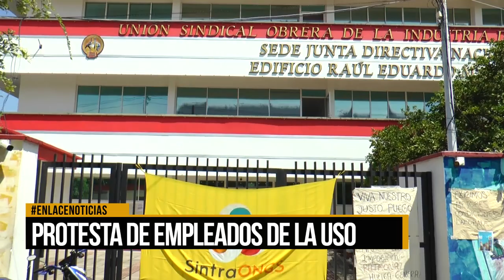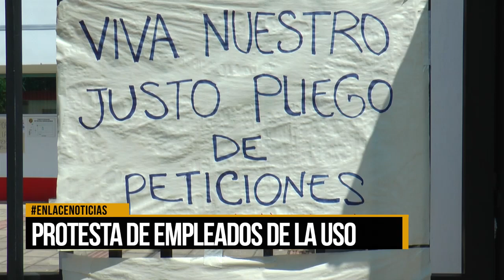Protesta de empleados de la USO